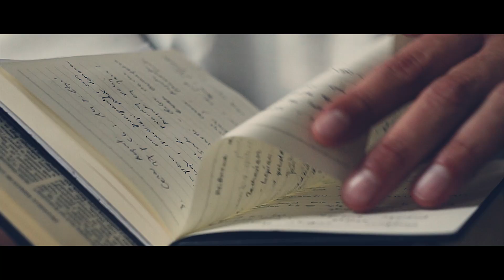Mistrzowie drugiego planu [#07] Sześć stągwi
Wtorkowa seria wieczorna prowadzona przez o. Jacka Szymczaka OP.